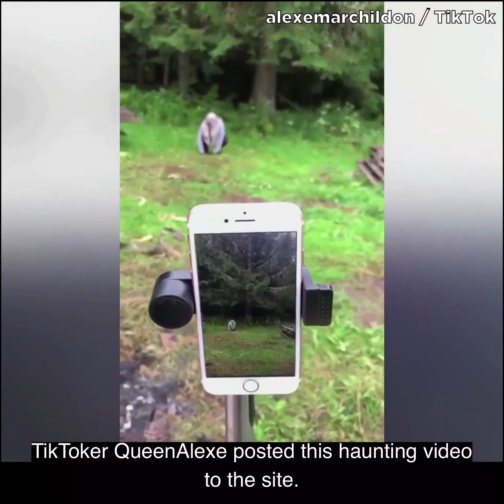Mysterious Videos You Will Never Forget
Today on Chills Clips: Mysterious Videos You Will Never Forget. You might know me as the Top15s narrator, the Chills YouTuber, Dylan or just the guy with a monotone voice. My top creepy countdown videos always give an in-depth analysis of scary internet videos that are strange, bizarre, mysterious, and sometimes unexplainable in hopes of determining if said scary videos are real or fake.

Chapters:
00:00 Clip 1
01:07 Clip 2
01:44 Clip 3